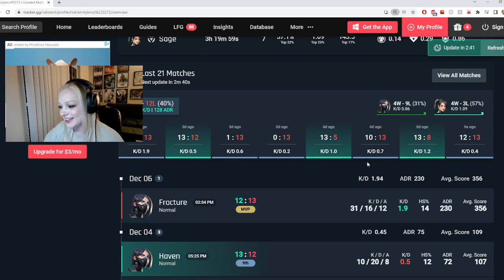When You DROP A 31K On FRACTURE But You Weren't STREAMING!!! (Wish I Had The Vod 😔 - Valorant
Valorant Viper Gameplay Clip